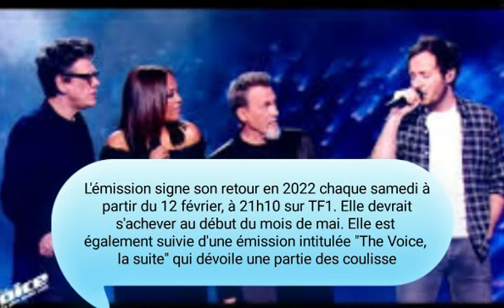The Voice 2022 - Les coachs chantent "On démarre une autre histoire"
lina mayenne tina arena
amel bent ton nom
vitaa
vitaa amel bent
amel bent paroles